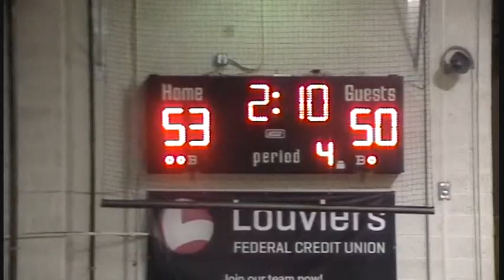CR's 4th Qt Comeback vs Newark Falls Short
Zayquan Eaton #13 leads CR's charge from 15 back along with #13 Shaft Clark and #5 Jaden Corbett who ties the game. Only to have Joey Hodges make the winning basket and block a final CR attempt.